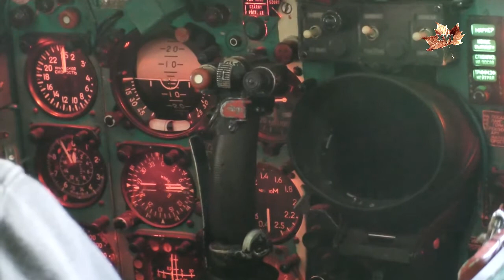Katonai Logisztikai Bemutatónap - 2022. 10. 19.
Idén október közepén második alkalommal került sor a Magyar Logisztikai Egyesület és a Magyar Honvédség Anyagellátó Bázisának közös szervezésű bemutatónapjára. A tavaszi nagy sikerű pályaorientációs nap pozitív látogatói visszacsatolásaiból kiindulva mind a célközönség, mind a kiállított katonai területek számát jelentősen növelték a szervezők. A már bevált helyszínen nem változtattak. A bemutatni kívánt katonai eszközöket, felszereléseket ismét az MH ARB Újszász utcai objektumának különböző területein tárták az érdeklődők elé.

Köszönjük a 16TV Budapest | Kertvárosi Közösségi Televízió felvételét!